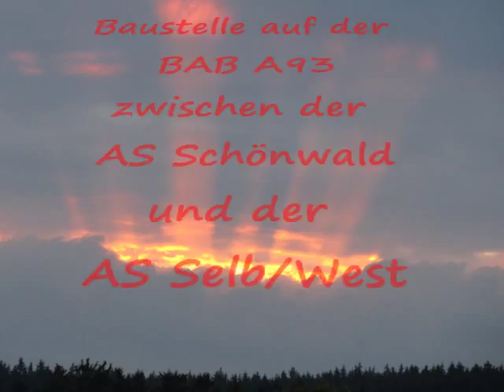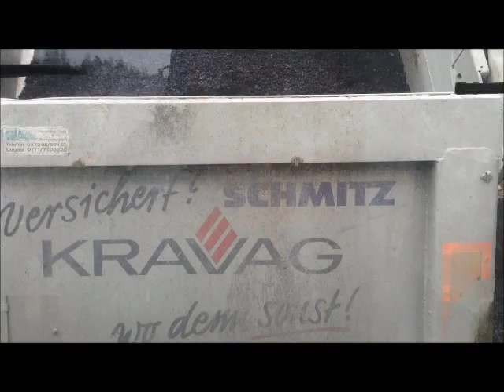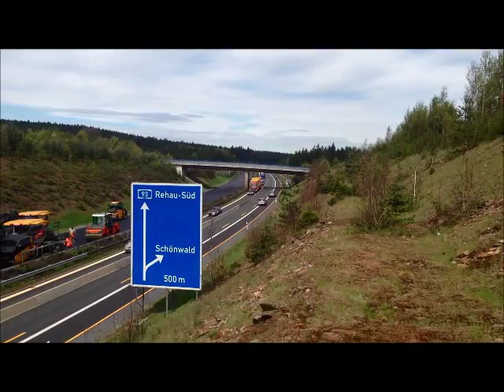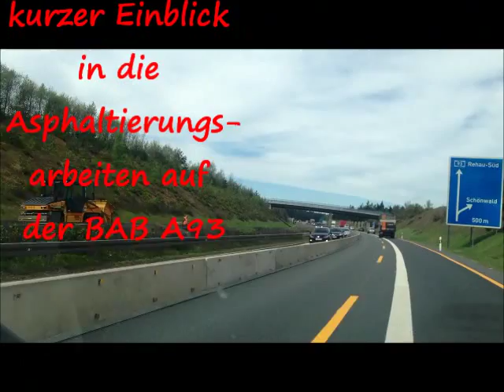Asphaltieren auf der Autobahn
Es wird zum jetzigen Zeitpunkt gerade die Fahrbahn zwischen der AS Schönwald und AS Selb/West auf der BAB A93 in Oberfranken saniert und hier wird einmal ein kleiner Einblick gewährt beim Asphaltieren, viel Spaß beim schauen :-)